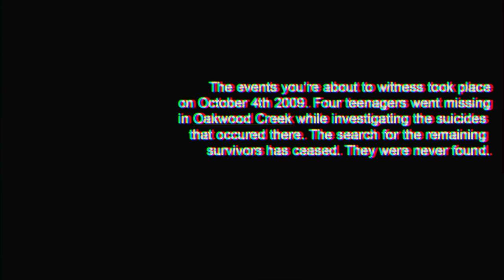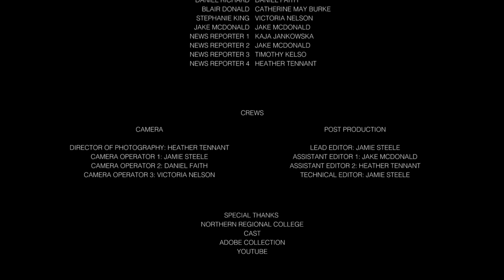Oakwood Creek 2018